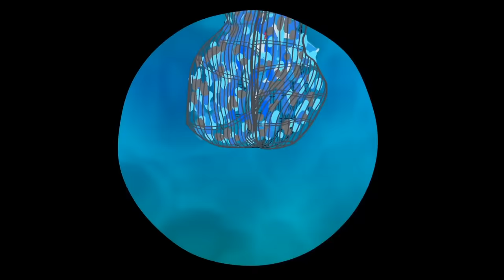Groovy The Martian & Phoebe in a funny adventure full episodes! Videos & Nursery Rhymes for kids!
Groovy transform into a huge balloon and a monster truck to help Phoebe to reach a surprise egg on the top of the tree but a bee is flying around... Be careful Groovy!

Meet Groovy, Phoebe and their friends - Groovy is a Martian that comes from a far away land and loves Broccoli! He'll teach Phoebe and your kids to eat healty in our educational videos: vegetables and fruits for all the kids! haha And also, enjoy our nursery rhymes! So fun!